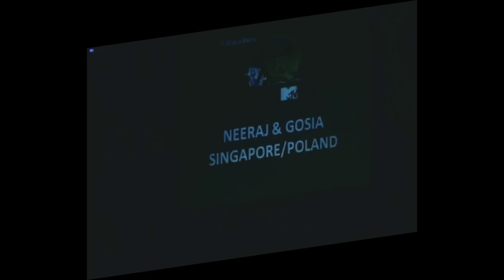Neeraj And Gosia Kulpa.avi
India Fiesta Latina-2012